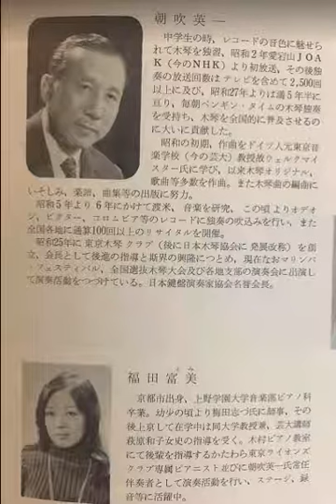朝吹英一：ルソーのメロディをテーマとする4大作曲家のスタイルによる変奏曲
構成編曲：朝吹英一
マリンバ：朝吹英一
ピアノ：福田富美

Eyichi Asabuki